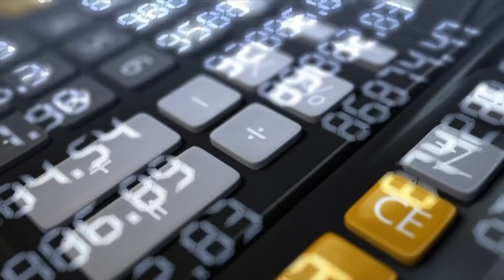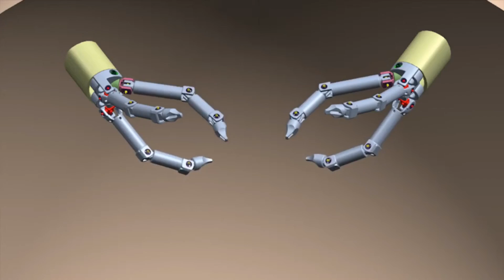Elon Musk Implanted A Computer Inside A Monkey’s Brain | Neuralink Implanted Brain Chip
Elon Musk Put A Computer Inside A Monkey’s Brain with his startup Neuralink that wired up a monkey to play video games using its mind.

Elon Musk’s Neuralink aims to implant wireless brain-computer interfaces. Currently, they are testing their brain chips on monkeys and he claims to have implanted a computer inside a monkey’s brain. Musk recently claimed that Neuralink has wired a monkey to play games. Neuralink implanted brain chip into the monkey’s skull and used “tiny wires” to connect it to its brain

The monkey has wires going into its brain which enabled the animal to play video games. Elon Musk wants them to play mind-Pong with each other.

According to Musk, the monkey was happy. He claimed that Neuralink has the nicest monkey facilities in the world. The video of the wired monkey will be released in a month a so.

In the near term, Musk wants to implant Neuralink chips into quadriplegics who have brain or spinal injuries so that they can “control a computer mouse, or their phone, or really any device just by thinking.

Voice Over : Dr. Eishal
Editing By : Dr. Eishal
Production By : Scienceado

I am an actively Practicing Otorhinolaryngology Doctor and Surgeon
Science/Research/Health/Medicine Influencer.
I make science-based videos, healthy living content aimed to educate and entertain!
ˍˍˍˍˍˍˍˍˍˍˍˍˍˍˍˍˍˍˍˍˍˍˍˍˍˍˍˍˍˍˍˍˍˍˍˍˍˍˍˍˍˍˍˍˍˍˍˍˍˍˍˍˍˍˍˍˍˍˍˍˍˍˍˍˍˍˍˍˍˍˍˍˍˍˍˍˍˍˍˍˍˍˍˍˍˍˍˍˍˍˍˍˍˍˍˍ
Camera: Sony α7R IV Full-frame Mirrorless
Video Editing: Wondershare Filmora 9
Voice Recording: Rode NT1-A Large-Diaphragm Condenser
System Use : Dell Alienware 15 Intel i9
Animation: Blender

ˍˍˍˍˍˍˍˍˍˍˍˍˍˍˍˍˍˍˍˍˍˍˍˍˍˍˍˍˍˍˍˍˍˍˍˍˍˍˍˍˍˍˍˍˍˍˍˍˍˍˍˍˍˍˍˍˍˍˍˍˍˍˍˍˍˍˍˍˍˍˍˍˍˍˍˍˍˍˍˍˍˍˍˍˍˍˍˍˍˍˍˍˍˍˍˍ